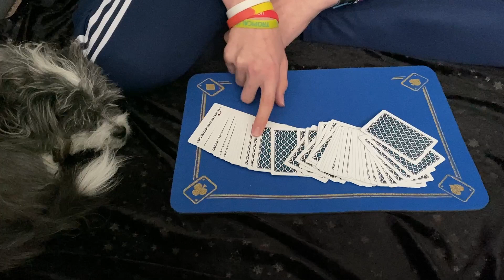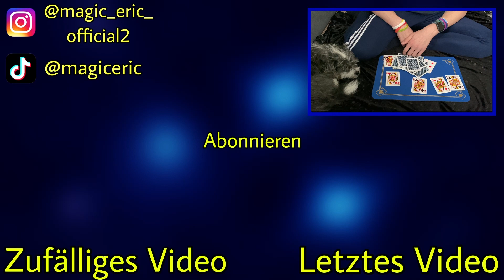MAGISCHE ZAHL hilft dabei, DREI bestimmte KARTEN zu finden!! Doch wo ist die VIERTE..? 🤔 Magic Eric♠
♠️DEIN MAGIC ERIC♠️